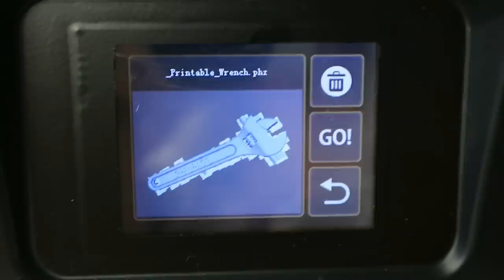Making GADGET HACKWRENCH DOLL & THE EPIC RANGER PLANE / Monster High Doll Repaint by Poppen Atelier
Today we will make a Gadget Hackwrench doll out of Chip and Dale Disney cartoon show together with her legendary Ranger Plane. Gadget was my favorite cartoon character when I was a kid and I feel like it's going to be a very nostalgic Monster High doll repaint today